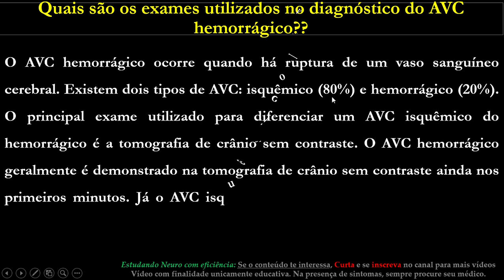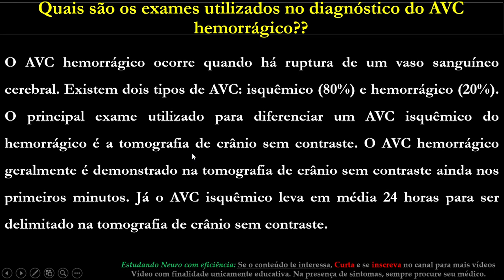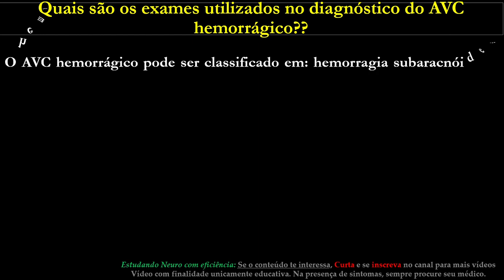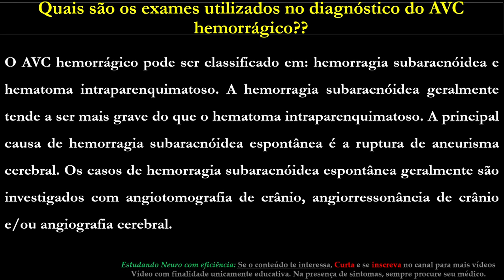QUAIS SÃO OS EXAMES UTILIZADOS NO DIAGNÓSTICO DO AVC HEMORRÁGICO??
O AVC hemorrágico ocorre quando há ruptura de um vaso sanguíneo cerebral. Existem dois tipos de AVC: isquêmico (80%) e hemorrágico (20%). O principal exame utilizado para diferenciar um AVC isquêmico do hemorrágico é a tomografia de crânio sem contraste. O AVC hemorrágico geralmente é demonstrado na tomografia de crânio sem contraste ainda nos primeiros minutos. Já o AVC isquêmico leva em média 24 horas para ser delimitado na tomografia de crânio sem contraste.

O AVC hemorrágico pode ser classificado em: hemorragia subaracnóidea e hematoma intraparenquimatoso. A hemorragia subaracnóidea geralmente tende a ser mais grave do que o hematoma intraparenquimatoso. A principal causa de hemorragia subaracnóidea espontânea é a ruptura de aneurisma cerebral. Os casos de hemorragia subaracnóidea espontânea geralmente são investigados com angiotomografia de crânio, angiorressonância de crânio e/ou angiografia cerebral.

A ressonância magnética de crânio com contraste também é bastante utilizada, principalmente nos AVC hemorrágicos que ocorrem no tronco encefálico e na fossa posterior de modo geral. A ressonância magnética geralmente apresenta uma maior acurácia para a fossa posterior do que a tomografia de crânio sem contraste.